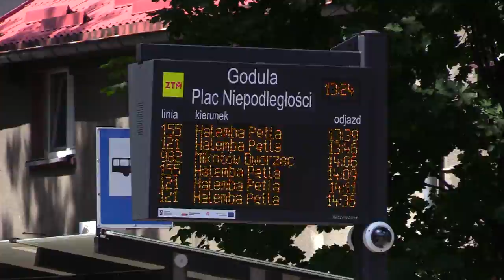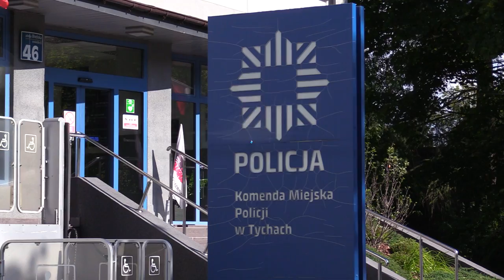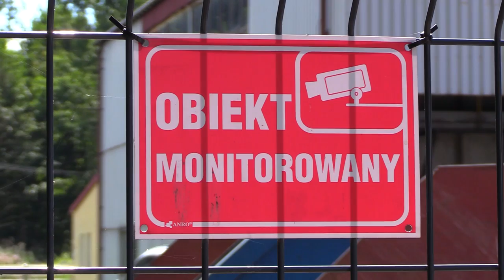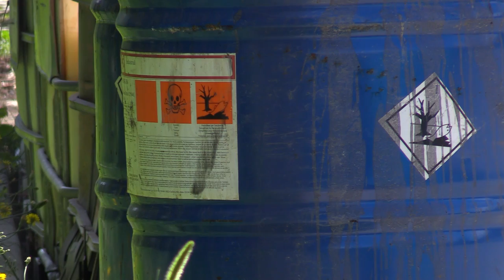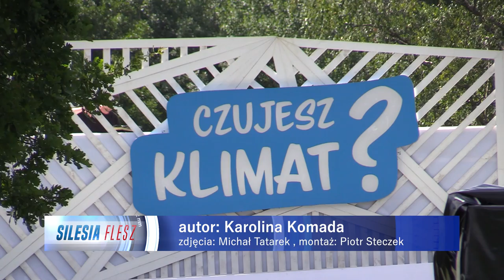Silesia Flesz 02.08.2023